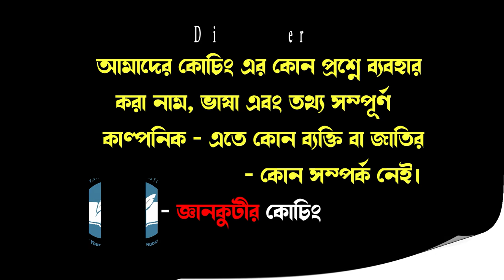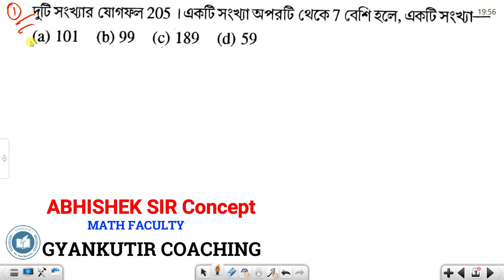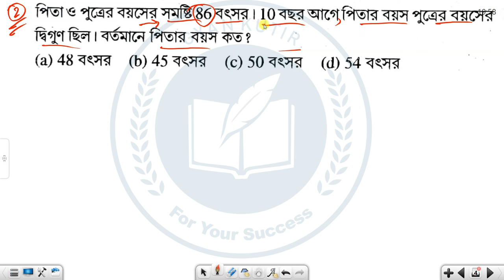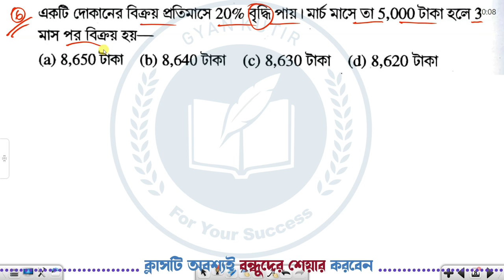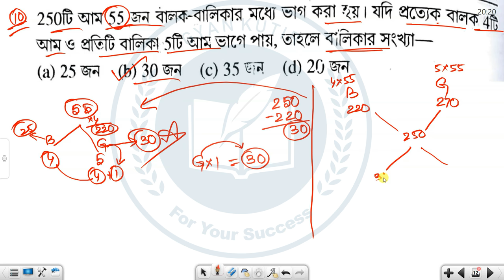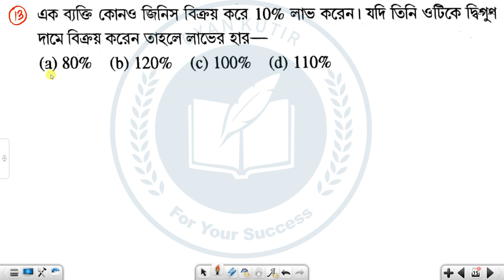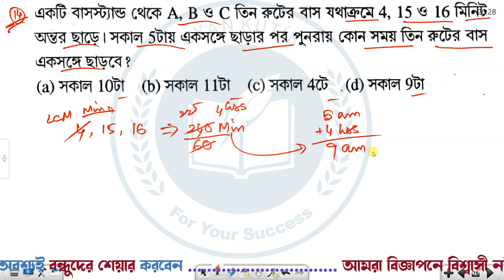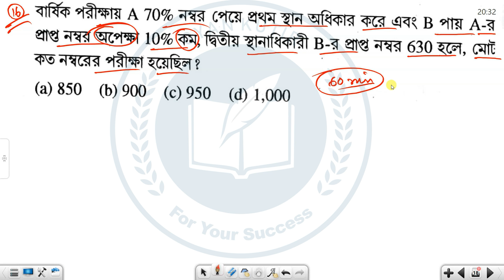WBP Math Practice Sets By Abhishek Sir | POLICE | CONSTABLE | EXCISE | SI | WBPSC | RAILWAY | WBSSC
WBPSC, WB POLICE, Kolkata Police, CLERK, RAILWAY ( TECH / NON-TECH ), COURT ETC.